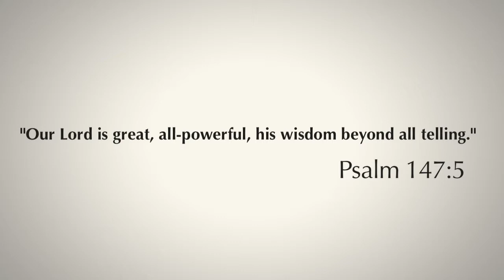Daily Reflection 08/10/2013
The greatness of the Lord our God